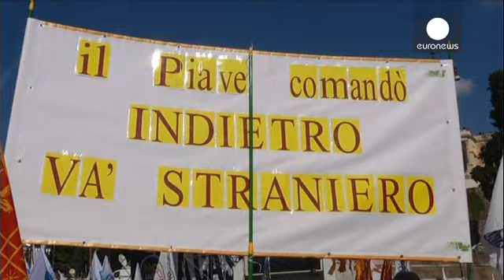Roma invasa dai manifestanti: leghisti da una parte, anti-leghisti dall'altra. Gli uni contro…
In centomila, secondo gli organizzatori: la manifestazione della Lega Nord contro il governo Renzi ha avuto la partecipazione attesa, in termini numerici ma anche in termini di movimenti che ne hanno appoggiato le istanze: a partire da Marine Le Pen, la leader del Front National francese, che è intervenuta in video-conferenza con la maglietta "Renzi a casa".

Matteo Salvini accusa Renzi ma anche l'Europa, della quale il capo del governo italiano sarebbe un fantoccio: